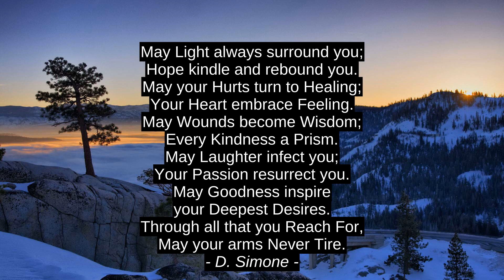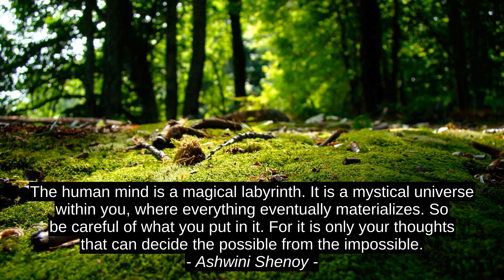Sidney Poitier 5 Best Inspirational Quotes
Ashwini Shenoy, Jennifer Van Allen, Avijeet Das, D. Simone, Sidney Poitier, motivation, best, inspiration, success, top, citation, quotes